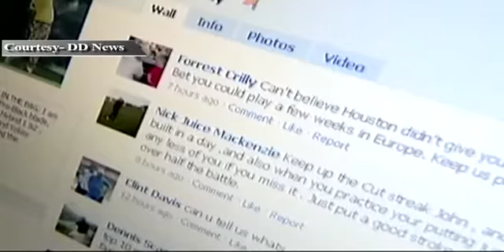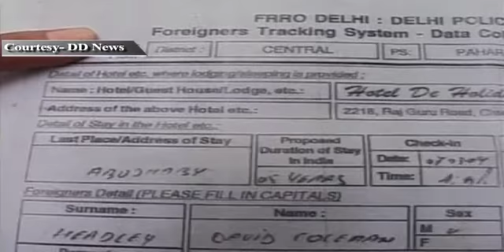News Updates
News Updates at 6 PM